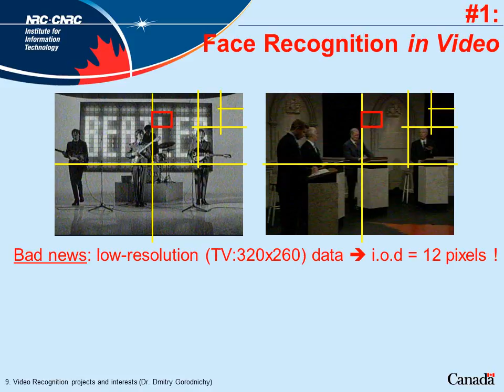Video Recognition Systems at National Research Council of Canada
Presentation at Director of National Intelligence IARPA symposium